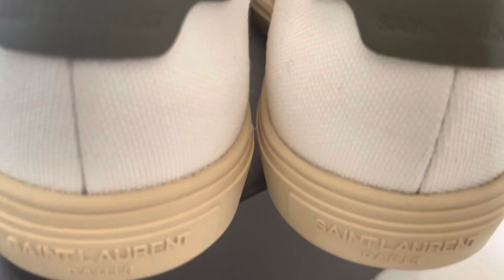SAINT LAURENT Andy Canvas Sneakers Unboxing | 2023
Hey there! In this video I’m unboxing the Saint Lauren Andy canvas lace-up sneakers. I hope you enjoy!

ITEM DETAILS
Saint Laurent Andy Canvas Lace-Up Sneakers | Color: White Canvas

Please ask me any questions you have about this item in the comment section below.

I will be gifting one of my subscribers with a designer card holder when I reach 1K! The winner and the gift will be announced as soon as I reach 1K. Thank you for your support! 🤎